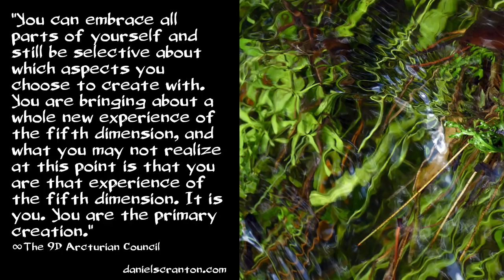You Are the Primary Creation ∞The 9D Arcturian Council, Channeled by Daniel Scranton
You are taking the energy that you receive and morphing it into objects, circumstances, relationships, new realities. You are taking consciousness and blending it with the higher frequency energies that are all around you. You see, you are a part of every creation. When you fathom the idea that there is no separation, you sometimes forget that it includes all of your experiences.

You are not separate from what you experience, and you create using your own consciousness. So nothing is ever happening to you. It is all happening because of you, not only because you exist, but also because you cannot help but create more of that which you are. Therefore, you want to create with the parts of yourself that you want to experience more of.

You can embrace all parts of yourself and still be selective about which aspects you choose to create with. You are bringing about a whole new experience of the fifth dimension, and what you may not realize at this point is that you are that experience of the fifth dimension. It is you. You are the primary creation.

So while it is interesting to learn about other worlds, other star systems, all of your abilities, and everything else that is coming to your awareness, the most important factor is always going to be you. You will always be the primary event, the primary circumstance, the primary experience. Everything else around you is always going to fall into place to reflect back to you not only who you are but who you are choosing to be.

Therefore, if you want to have a different experience of your world, you need to create a different experience of yourself. There is nothing more important than that you are aware. Be aware of what you are vibrating. Be aware of what you are choosing. Be aware of which aspect of yourself you are using to create your reality, and through that awareness you will most certainly choose wisely.